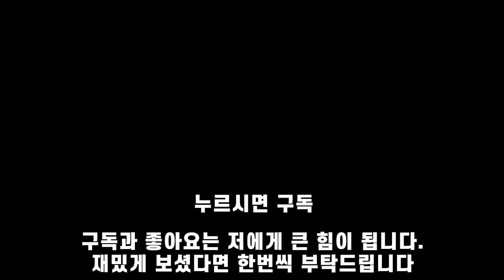콜업된 클로저의 미친폼! 승격한 클로저 5-6월 롤 매드무비 / T1 Closer Montage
콜업된 클로저의 최상의 폼!

승격한 클로저 5-6월 롤 매드무비 / T1 Closer Montage

[ Music ]
STEEL - The Same (Lyrics Video) [Magic Free Release]